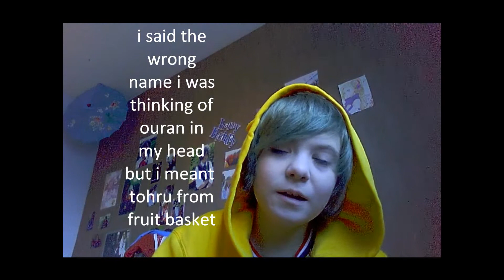vlog Question Time part 1